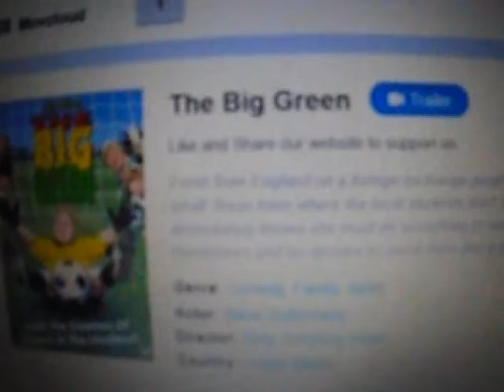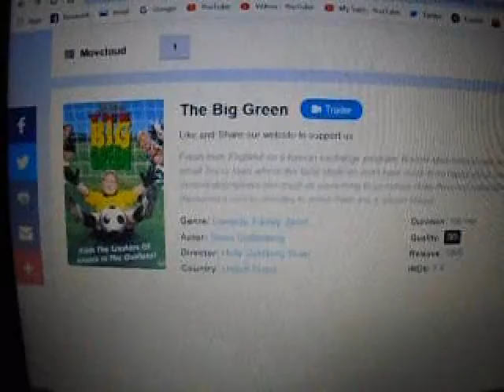Vlogmas 3: the big green review & Protesting for nothing 2020